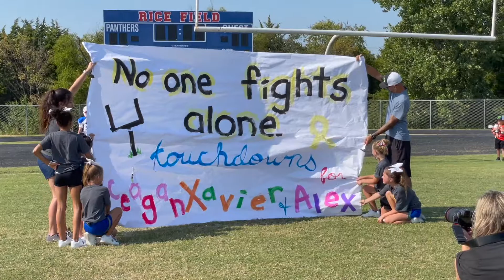Elite Football - 9.25.21